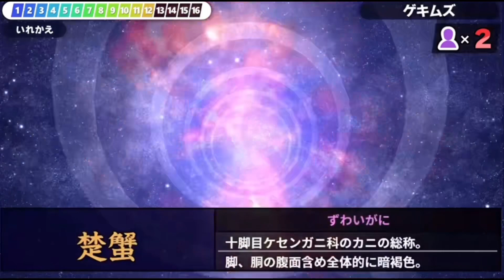リクエストタイピング44 漢字でGO! ゲキムズ編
👑第44回　リクエストタイピング👑
今回は「漢字でGO！」ゲキムズ編
めちゃくちゃ難しかったです！😆